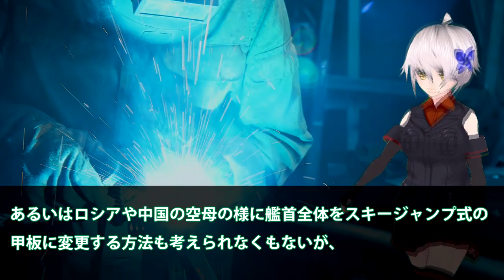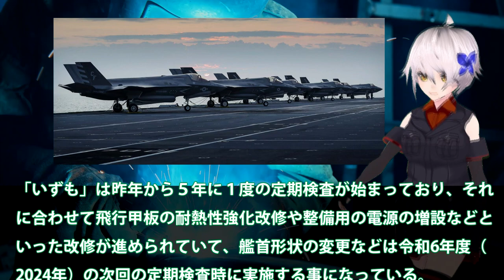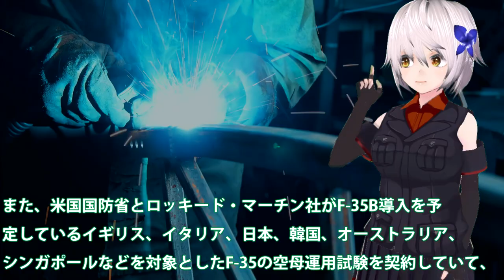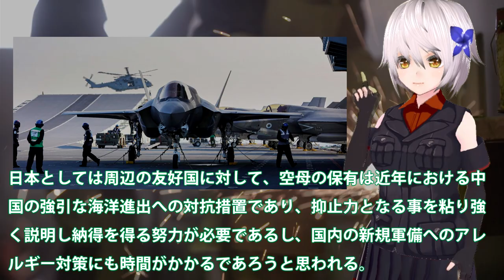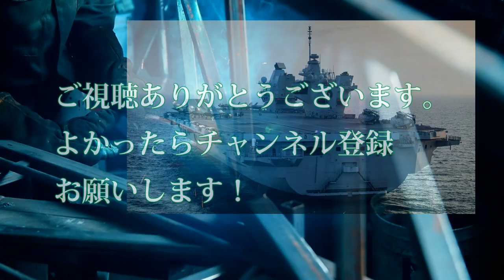F35B艦載予定の護衛艦いずも改修に？予算の大幅見直しを・・・護衛艦かがのほうが先に完全に完成するとは！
引用・転載「出典：海上自衛隊ホームページ」
引用・転載「出典：航空自衛隊ホームページ」
引用・転載「出典：陸上自衛隊ホームページ」

急ぐ護衛艦いずも改修工事！F35B戦闘機艦載可能仕様に・・・米国も注目のプランはどれ？
【衝撃】海上自衛隊の航空母艦建造構想に唖然ｗｗ「19500トン級」護衛艦「いずも」は無改造でもF-35発着艦と格納が可能？『ひゅうが・しらね』は…【海外の反応】【JAPAN IN THE WORLD】